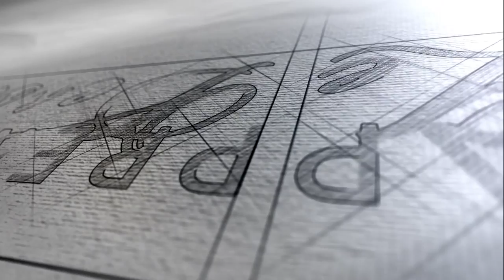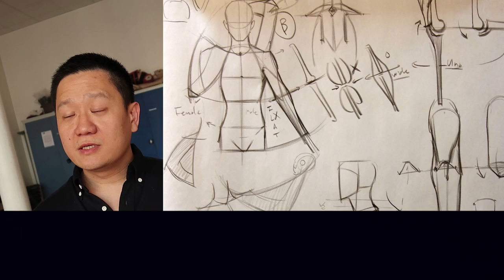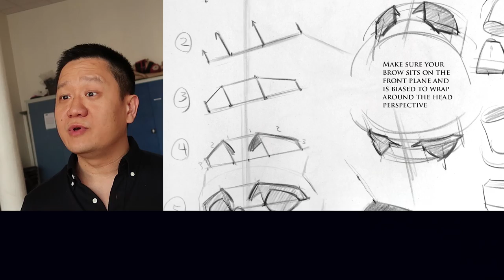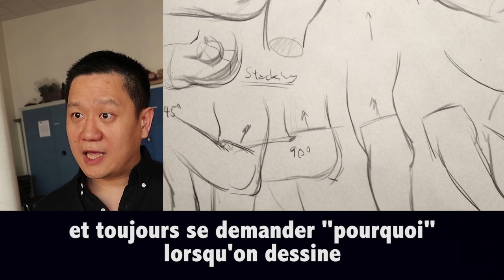Interview Kevin Chen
Interview de Kevin Chen à la suite de sa MasterClass donnée à Paris en mai 2018.

✦ Pour assister à une prochaine Master Class de Kevin Chen à Paris, suivez la page de Beaux-Arts & Entertainment :

✦✦✦  M E   R E T R O U V E R  ✦✦✦